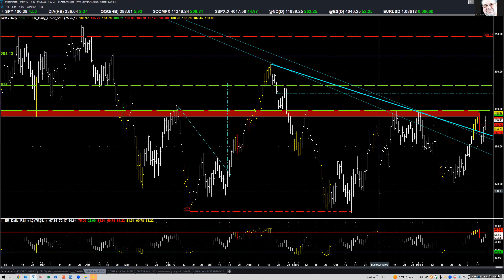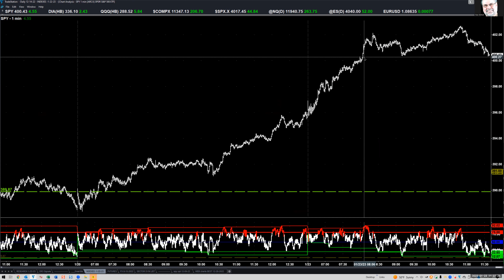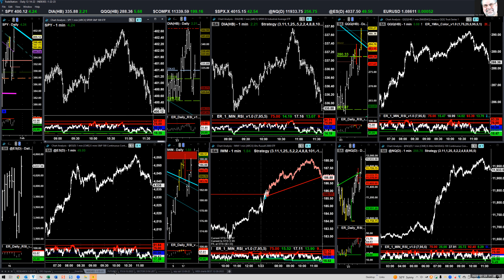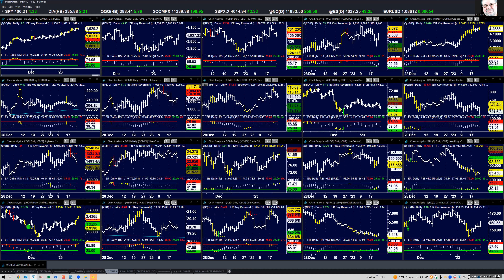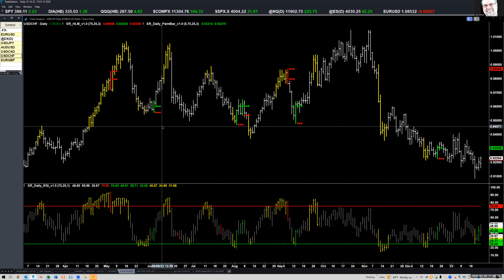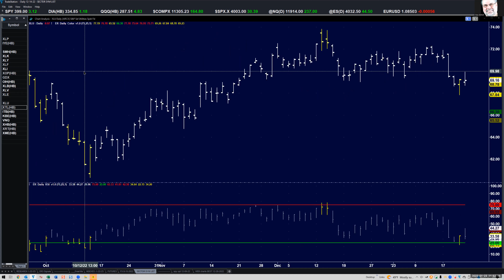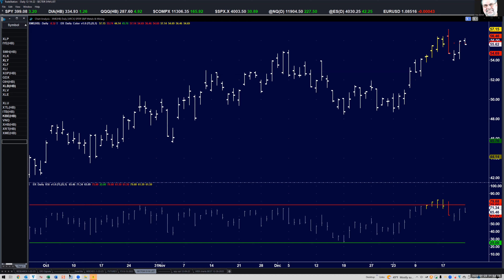01-23-23 Market Analysis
Some possible bullish breakouts if prices hold.
If the head and shoulder bottom did have its last shoulder low it was on 12-22-22, and we are very close to a long-term bullish breakout.
The long term bullish objective from the head and shoulder bottom is 476.